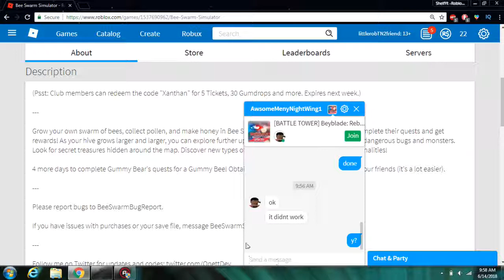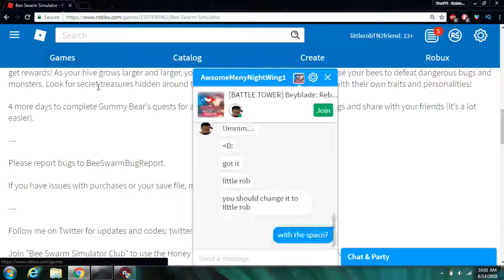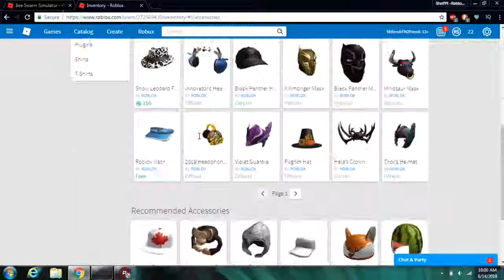TROLLING ROBLOX SCAMMER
Got so mad when i finished recording ;-;